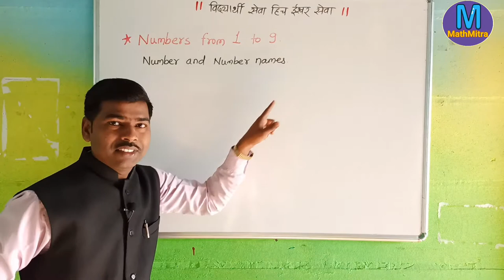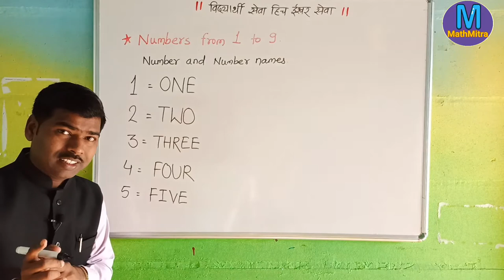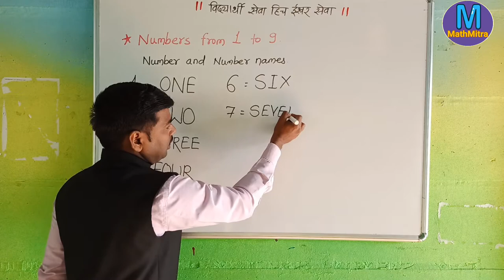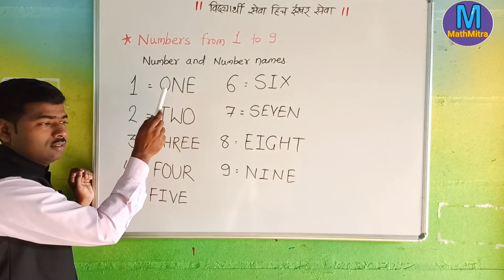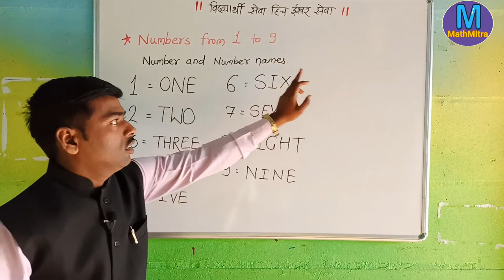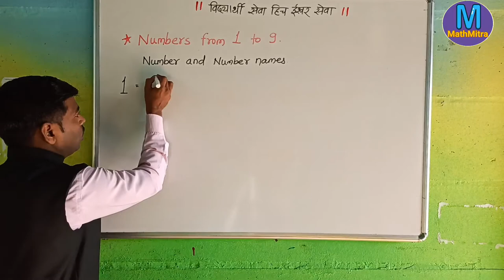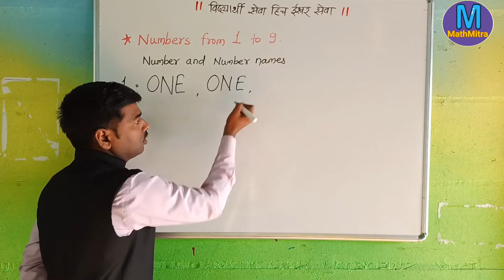Std1 1to9 number names Day 2